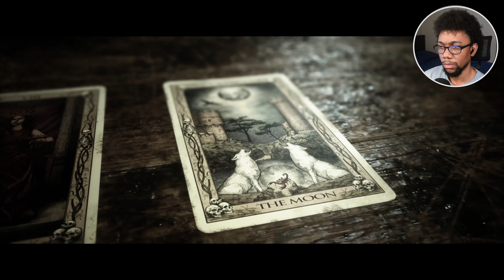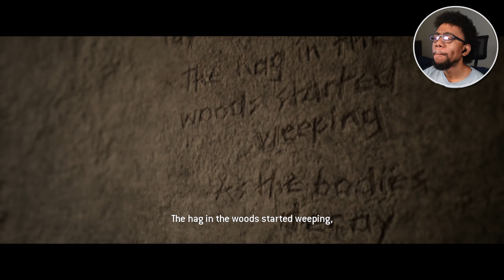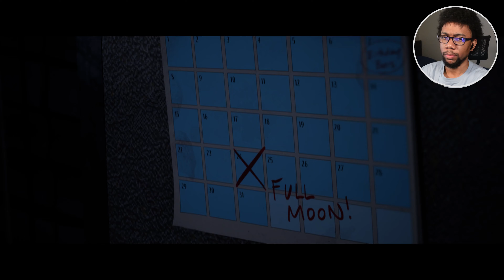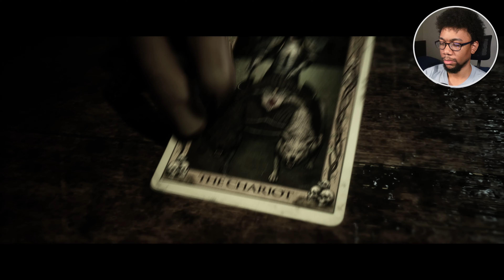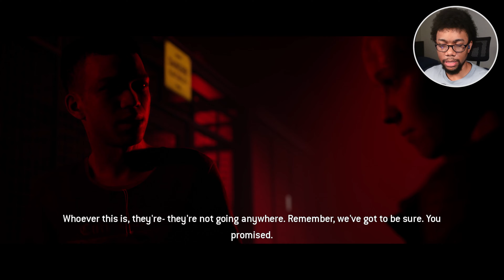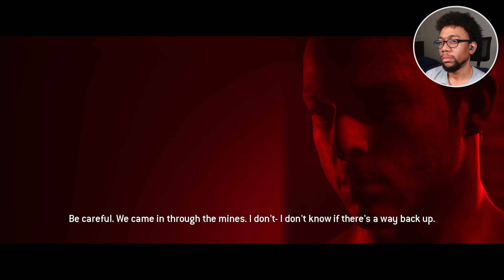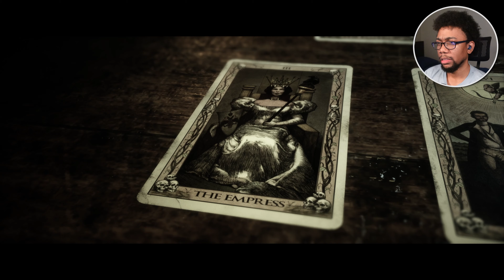The Quarry - Part 3 - Trapped in a Prison!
The Quarry - Full Walkthrough Gameplay (PC)

Welcome to the official playthrough series of the The Quarry's story for the channel.

Timestamps:
Introduction - 0:00
Chapter 6 - 0:10
Chapter 7 - 31:30
Chapter 8 - 1:39:03
To Be Continued - 2:16:51